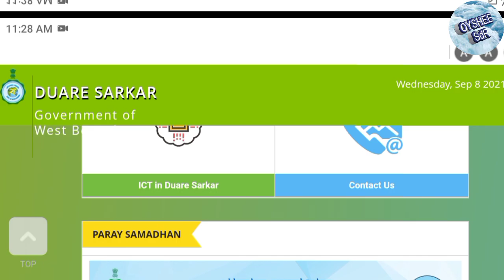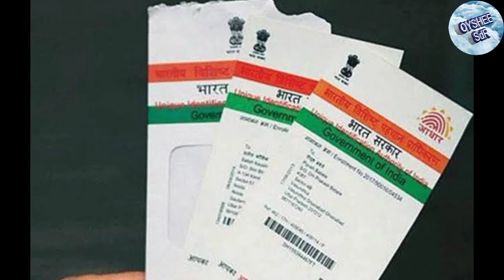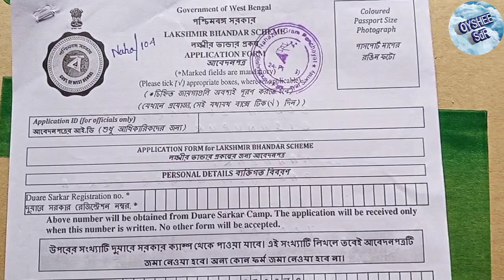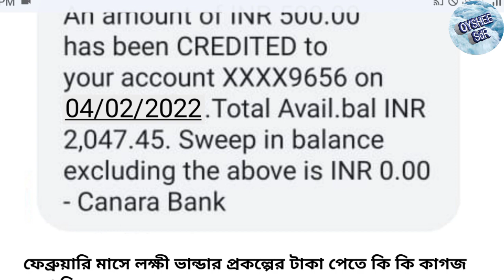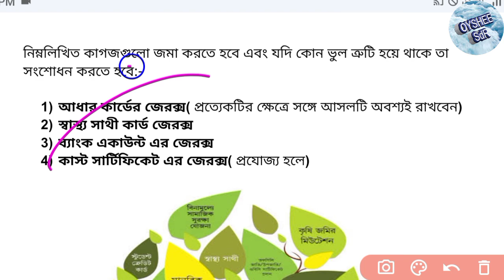এই মাস থেকে লক্ষী ভান্ডারে 1000 ও 500 টাকা নয়, 3000 ও 6000 টাকা পাবেন, Laxmir bhandar prokolpo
আজকের ভিডিওতে আমি আপনাদের দেখিয়েছি লক্ষী ভান্ডার প্রকল্পে আপনারা যারা যারা আবেদন করেছেন তাদের ব্যাংক একাউন্টে 3000 এবং 6000 টাকা কবে থেকে আসবে যারা টাকা পাননি তারা কবে টাকা পাবেন।

আমাদের ফেসবুক পেজ থেকে অবশ্যই ফলো করুন

lakshmir Vandar
লক্ষী ভান্ডার প্রকল্পের টাকা কবে দেবে
লক্ষী ভান্ডার প্রকল্পে 3000 এবং 6000  টাকা
লক্ষী ভান্ডার প্রকল্পের নতুন ঘোষণা
Laxmir bhandar prokolpo
lakshmir Vandar